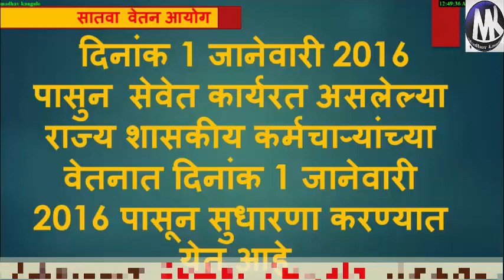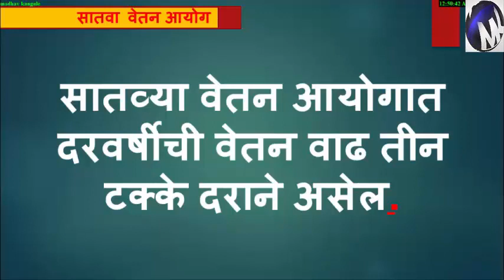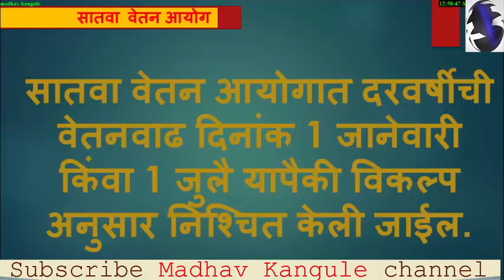7th Pay Commission | सातव्या वेतन आयोगाची वैशिष्ट्ये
सातव्या वेतन आयोगाची सम्पुर्न  वैशिष्ट्ये| या विदेओ मधे संगन्यात आलेलि आहेत |